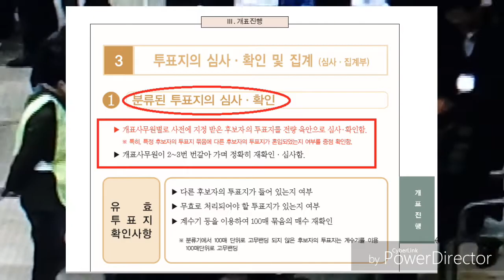참관인들이 있는데 어떻게 부정개표가 가능하냐구요?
"참관인들이 지켜보는데 어떻게 '부정개표'가 가능하느냐?"며
18대 대선 개표부정에 대해 터무니 없다는 자들이 있다.
이 영상은 그들 질문에 답하고자 만들었다. 영상에 나오는 천안서북구 개표소 수검표 누락 장면은 18대 대선 부정개표 증거 중에 빙산의 일각에 불과하다. 심사집계부가 검표를 생략하면 전자개표기(투표지분류기)의 개표 결과가 그대로 반영되기에 개표방식이 '전자개표'가 되고 만다.  선관위는 투표지분류기는 개표 보조수단이라고 누누이 강조하고 선거법도 그렇게 나와 있다. 하지만 수검표를 누락하면 전자개표가 되어 그 자체가 불법 부정개표에 해당한다.